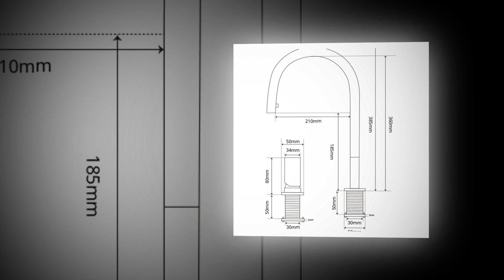Top 5 Best Kitchen Sink reviews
1. Pull Down Kitchen Sink Faucet Brushed Gunmetal Black Single Handle Double Hole Hot And Cold Sprayer Brass Countertop Mounted

2. Polished Kitchen Basin Faucet Cold and Hot Chrome Black 360 Rotating Single Handle Torneira Home Deck Mounted Water Mixer Tap

3. Kitchen Faucets Smart Sensor Pull-Out Hot and Cold Water Switch Mixer Tap Smart Touch Spray Tap Kitchen Black Crane Sink Faucets

4. Polished Kitchen Basin Faucet Cold and Hot Chrome Black 360 Rotating Single Handle Torneira Home Deck Mounted Water Mixer Tap

5. Kitchen Faucets Smart Sensor Pull-Out Hot and Cold Water Switch Mixer Tap Smart Touch Spray Tap Kitchen Black Crane Sink Faucets